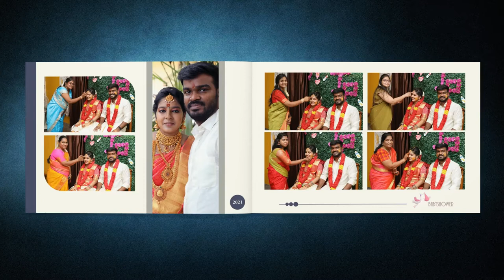Baby Shower Ceremony Photo Album Priya & Jay#kr photography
Kr Fotos Baby Shower Photo Album